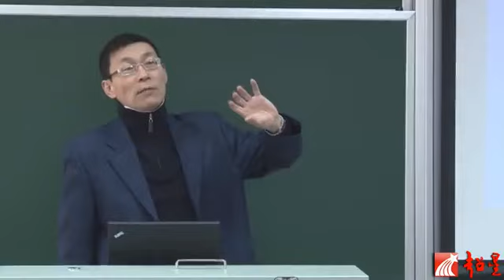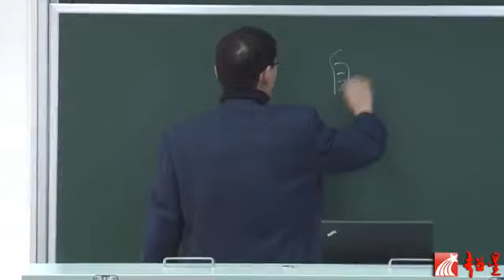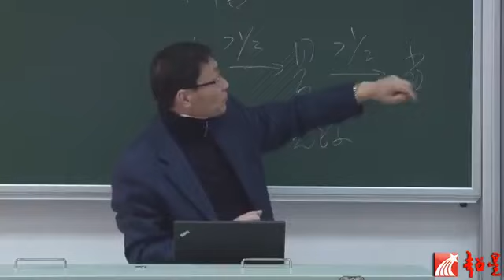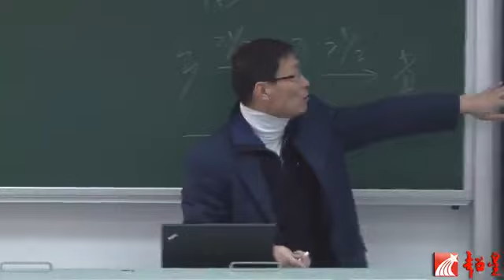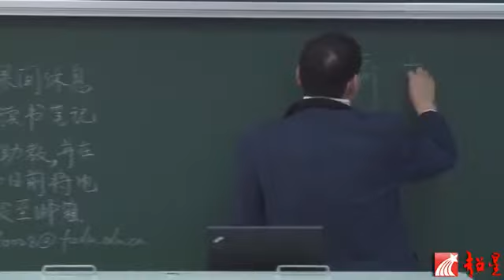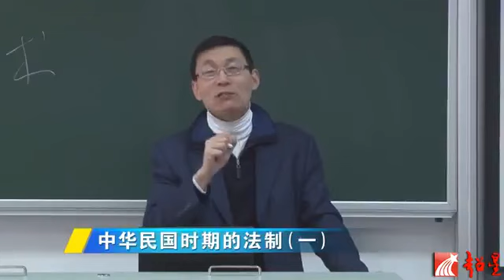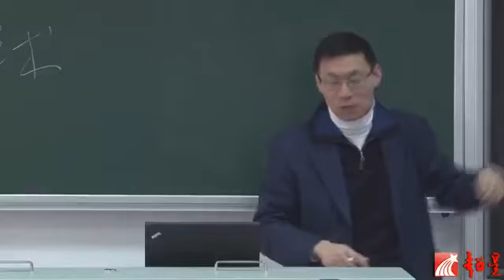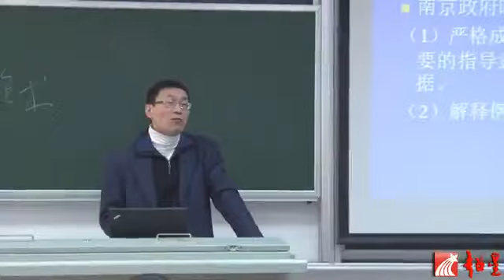中国法制史 （复旦大学教授郭建主讲）59 中华民国时期的法制（一）